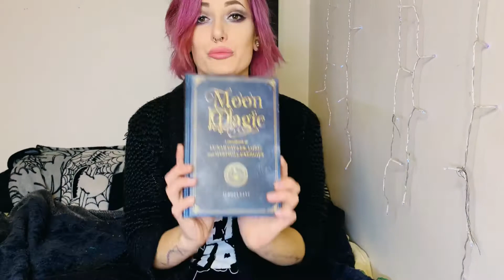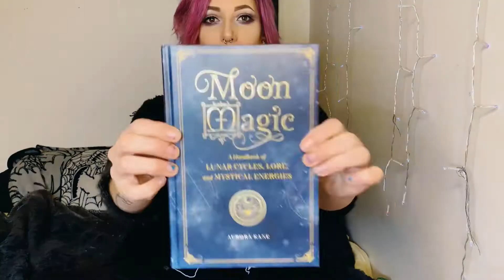What types of spells to cast during the Moon Phases ✨ 🔮 🌙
Pt 2 of how to use the moon phases.

What sort of spells to perform during

The New Moon - time for beginning something new, manifesting something new

Waxing phases - growing success, friendship, creativity, abundance

Full moon - YOUR BEST FRIEND FOR EVERYTHING

Waning phases - weight loss, banishing negativity, d e stress